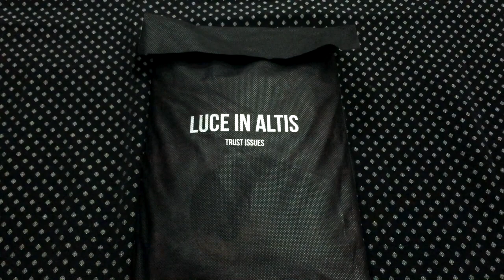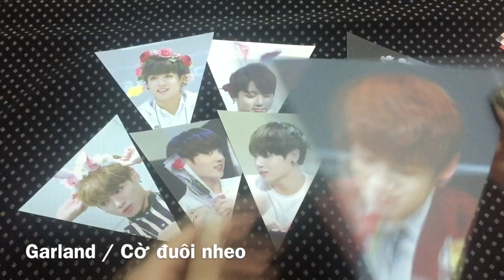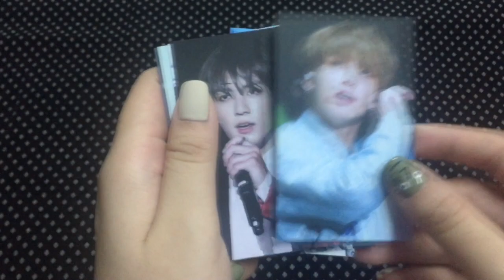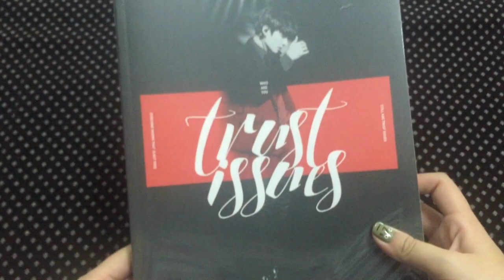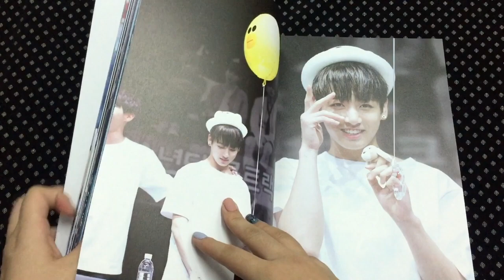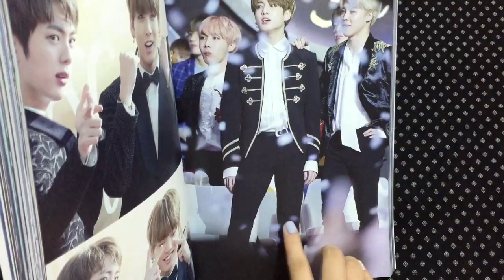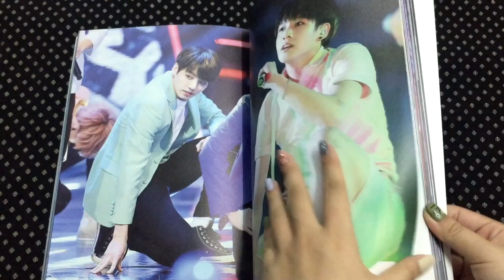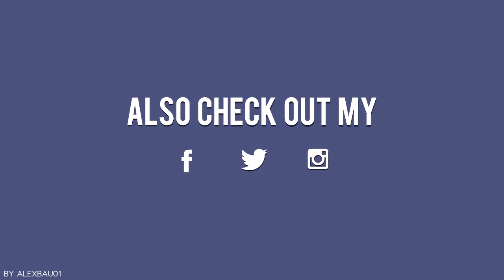[FS][UNBOXING]: Luce In Altis "trust issues" by SnowPeach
[VN] 2017 SNOWPEACH Project "luce in altis" by @JUNGKOOKcokr
💓​ SET A
✻ 1st Photobook "Trust Issues" (160-180 trang)
✻ 01 Túi chống bụi
✻ 01 Poster A2
✻ 01 Mini DVD
✻ 10 Photocard
✻ 01 Quạt
✻ 01 Set sticker
✻ 01 Sticker chống từ
✻ 10 Post card
✻ 01 Set thư
✻ 01 Strap
✻ 01 Ví thỏ
✻ 01 Garland
✻ 01 Photobook (A5, 16 trang)
💸 Giá: 1,090,000VNĐ (đã bao gồm phí ship về VN)
Cọc: 920,000VNĐ

⏰​Hạn chốt: 06.06.17